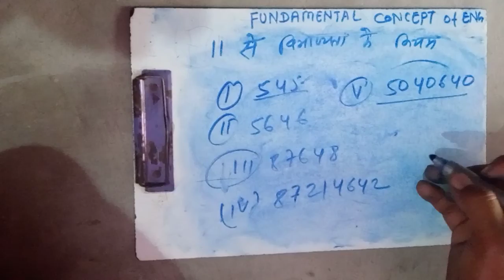Divisibility_Test( विभाजिता_के_नियम)of 2,3,4,5,6,7,8,9,10and 11 For CBSE+Bihar_Board full detail